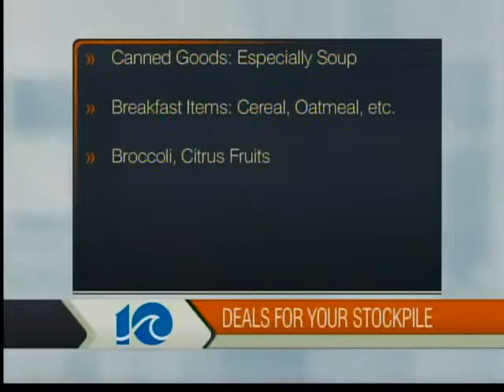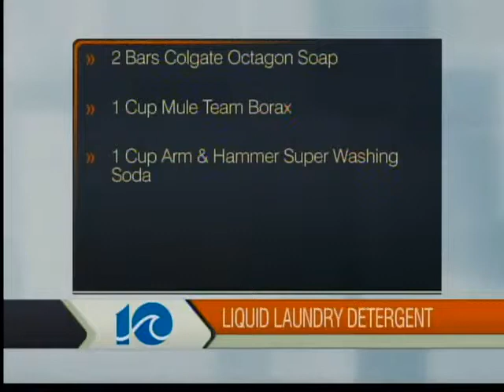The Coupon Consultant:Suds and Savings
Lori Clayton tells us what to stock up on and how to make laundry soap.